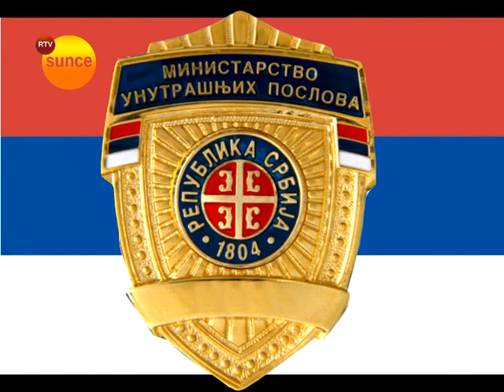RTV Sunce - Saopštenje Policijske Uprave Kragujevac